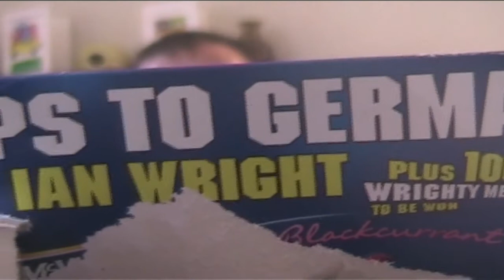The Jaffa Strikes Back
The Jaffa Strikes Back staring Ste G a McVities addict. He Ste just can't get enough of them. Funny film we hope you enjoy.